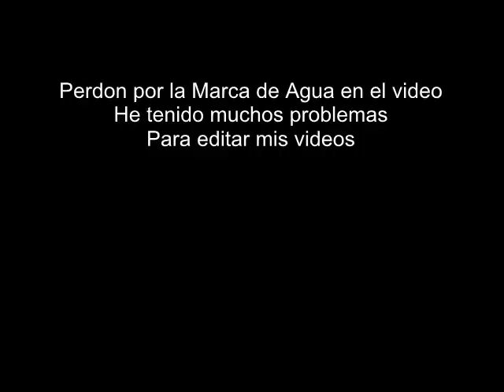Mexican Shuffle Competition | Bucky [MHS] VS Roberth GreenWood [BP] [1/32]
Perdon por la mala edicion.
i'm not own any song